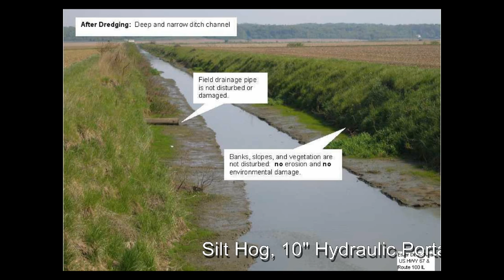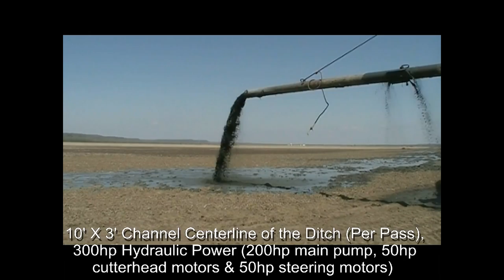Silt Hog, A Portable Self-Propelled Hydraulic 10" Dredge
The Silt Hog, a portable self-propelled 10" dredge for silt removal. This video was taken in April 2010 operating for the Keach Drainage District, Diana Barnett, Comissioner. This dredge can also be used in several applications; drainages districts, settlement basins, boat marinas, and small lakes.